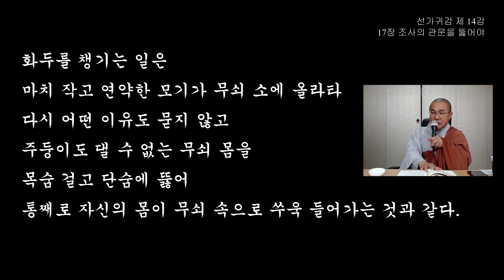선가귀감 제 14강 모기가 무쇠 소를 뚫듯17장 조사의 관문을 뚫어야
선가귀감 제 14강 모기가 무쇠 소를 뚫듯
17장 조사의 관문을 뚫어야

부처님 마음으로 들어가기 위해서는 어떤 망념도 없이 화두를 참구해야 한다.
부처님 마음자리는 언어로 헤아리거나 마음으로 사량분별할 수 없는, 언어도단 심행처멸의 자리이기 때문이다.